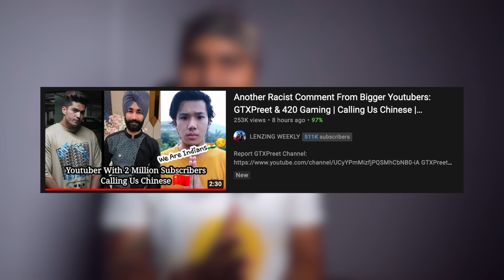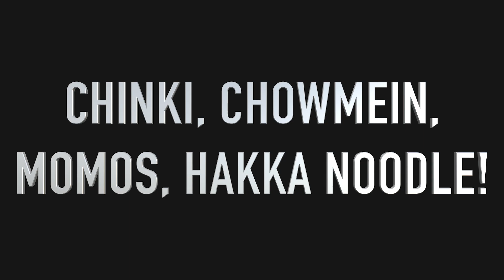Reason for Racism by Paras Official, GtxPreet, 420 Gaming | Northeast Indians are NOT Chinese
Last Video After Paras Official, GTXpreet and 420 Gaming also passed racial remarks against Ninong Ering and Arunachal Pradesh. Are all Northeast Indians from China? Are they Chinese? Let's look into the facts.